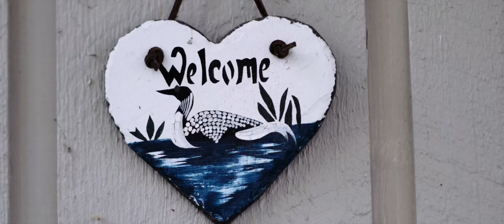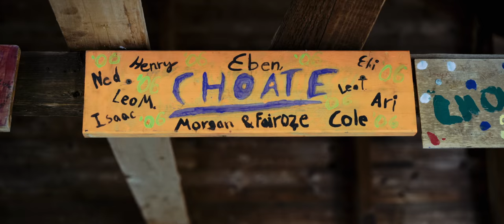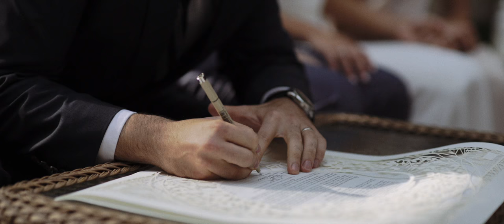They met on a trip that Carly's family didn't want her to go on // Kamp Kohut Maine wedding film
Carly and Alex got married at the camp that Carly's family owns (Carly even runs the camp).  It's been a huge part of her life growing up and was such a perfect spot to get married.  Kamp Kohut has a beautiful lake where they got married in front of.

Just listen to Carly and Alex tell the story of how they met and how they feel about each other.  It's so evident that these two are meant to be together.  Plus they have an amazing group of family and friends who traveled from all over to arrive.

We were so thrilled to be able to capture their day.

Enjoy their story!

Oher amazing vendors:
Coordinator - Maria and Janie from Janie Haas Events
Florist: Moonset Farm Floral
Photographer -- Lara Kimmerer
DJ - Men in Black 2